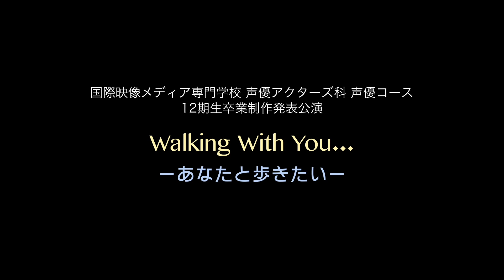＃１ 2019年度 声優アクターズ科声優コース 卒業公演 学生に夜完全自主制作